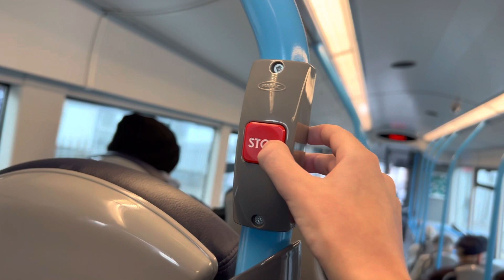Wright GB Hawk #2541 - Translink Ulsterbus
This is a video of a Translink Ulsterbus Wright GB Hawk (2541) (FXI 415) on route 75 (Dungannon - Portadown)

This was an ok bus, I don't really like any of these new buses but this one was a bit better than I expected from it.